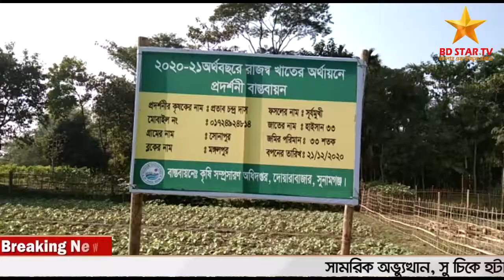দোয়ারাবাজারের সফল নার্সারি উদ্যোক্তা প্রতাব দাস : নার্সারি করে এখন স্বাবলম্বী।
স্টাফ রিপোর্টার এনামুল কবির মুন্না।